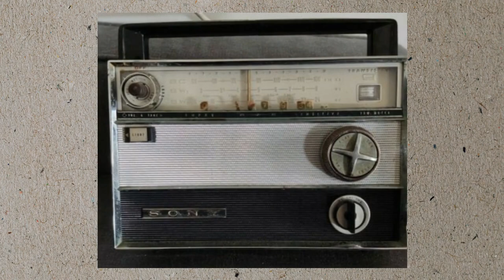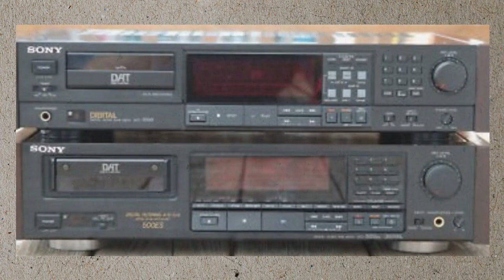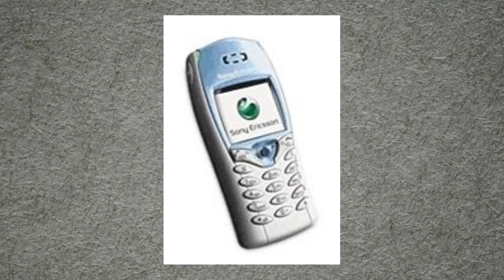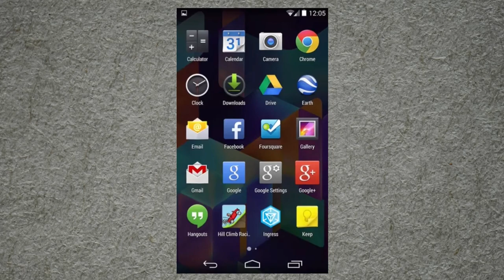A HISTÓRIA DA SONY - EMPRESAS DE SUCESSO #8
Olá pessoal,😁 nesse vídeo agente traz pra vocês a história de uma grande
empresa japonesa, como ela surgi-o da ideia de dois homens geniais e se tornou uma das maiores empresas de tecnologia do mundo, não esqueça de deixar o seu laik,👍 se inscrever no canal🎬 e ativar o sinhô de notificações.

  💧Link do E-books A Bíblia para o Milhão+ Como Crescer no Instagram+ O Manual do Investidor+ 85 Fontes de Renda